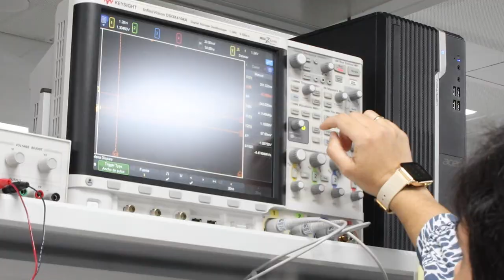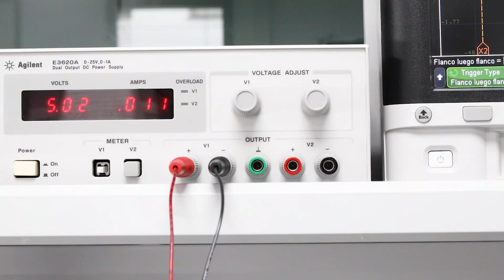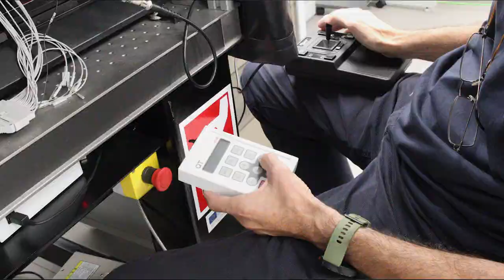CSIC Cicerón 6.5 Dispositivos electrónicos para construir un mundo digital seguro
PIEDAD BROX
IMSE CSIC - US (Sevilla)